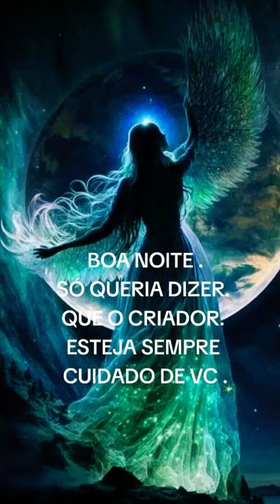25 de outubro de 2023